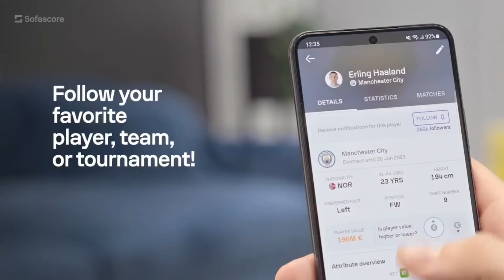Al Hilal Set To Beat Barcelona To The Signing of Joao Cancelo | Man City Daily Transfer Update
Man City daily summer transfer window as Al Hilal in Saudi Arabia look set to beat FC Barcelona to the signing of Joao Cancelo from Manchester City! The sources used in this video are: GFFN. :-)

Chapters:

0:00 Intro and Sofascore
1:25 Joao Cancelo closing in on Saudi Arabia move
7:39 Outro